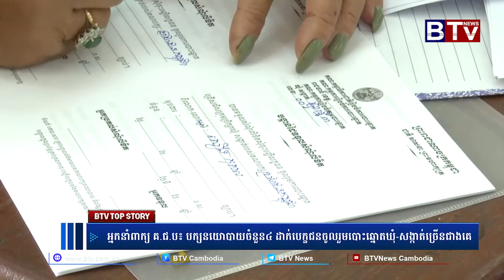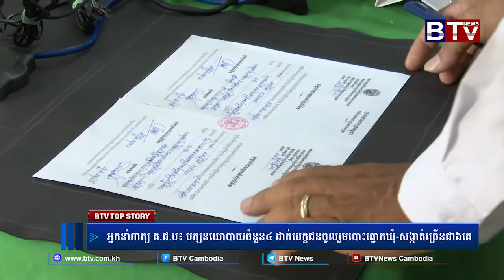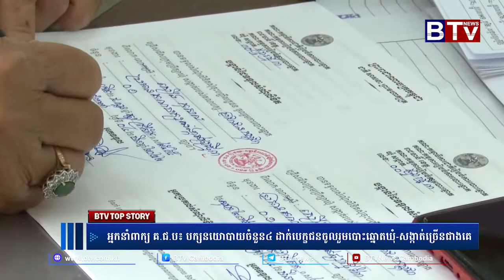អ្នកនាំពាក្យ គ.ជ.ប ៖ បក្សនយោបាយចំនួន៤ ដាក់បេក្ខជនចូលរួមបោះឆ្នោតឃុំ-សង្កាត់ច្រើនជាងគេ